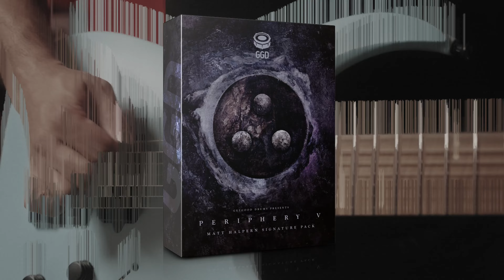Misha Mansoor 'Eureka' Playthrough | PV Matt Halpern Signature Pack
✅ Kontakt Player Library (with full NKS integration) and can be used with Kontakt’s Free Player – no need to buy the full version of Kontakt to use GGD!
✅ The exact drum sounds captured for Periphery V: Djent Is Not A Genre
✅ The latest and greatest in our series of Halpern signature packs
✅ A brand new, fully-featured and intuitive UI for creating your drum tones
✅ Built-in Groove player
✅ Built-in processing and reverb
✅ Envelope and pitch control for each mixer channel
✅ Painstakingly sampled for unbelievable realism
✅ Three snares, two kicks, four toms and 11 cymbals featuring Pearl Drums and Meinl Cymbals
✅ The entire kit is tuned to perfection, so you’ll never be fighting against sour notes in your mix
✅ Every sample is phase-coherent for easy layering
✅ Raw to processed tones with a turn of our powerful Turbo Knob

The PV Matt Halpern Signature Pack sits at the pinnacle of drum libraries, a jaw-droppingly powerful, organic and realistic-sounding kit recorded during the making of Periphery V: Djent Is Not A Genre.

Featuring many signature and unique kit pieces, and captured in the beautiful ambience of Real World Studio's Wood Room, the library is the culmination of all of the drumming and engineering experience that the GGD team has gathered and fully represents the incredible, critically-acclaimed drum sound on the record. Not only that, but the quality of the source tones and the extreme detail of the sampling make this kit amazingly versatile beyond the world of progressive metal.

We're extremely proud to present the PV Matt Halpern Signature Pack to you, we think it's a fantastically inspiring instrument for the most intricate and nuanced passages or the most bludgeoning of breakdowns. The variety of drums, tunings and cymbals on offer, combined with the exciting and enveloping room sound make this a drum library you'll want to reach for over and over again.